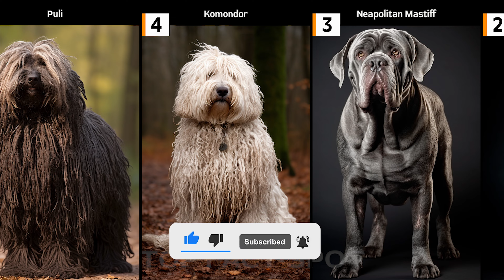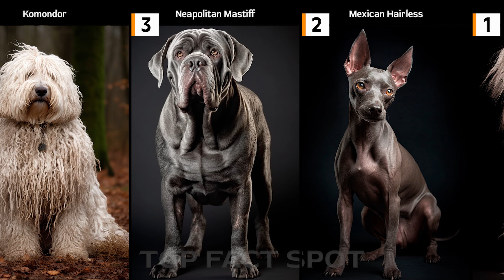Top 10 Ugliest Dog Breeds in the World | Top 10 Midjourney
Top 10 Ugliest Dog Breeds Midjourney  in the World is a list of dog breeds that may not appeal to most people due to their appearance. However, as it is known, beauty is subjective, and there are those who find their unique appearance charming. In this top 10 Midjourney, you will find the "ugliest" dog breeds, such as Bedlington Terrier, Borzoi, Caucasian Mountain Dog, Irish Wolfhound, English Bull Terrier, Puli, Komondor, Neapolitan Mastiff, Mexican Hairless, and Chinese Crested. They may not be the most attractive visually, but many of them have a wonderful personality and can become the best friend for their owner. When choosing a dog, it is important to remember that beauty is not the most important thing, and that true love does not depend on appearance.